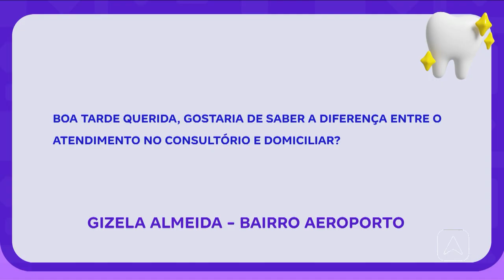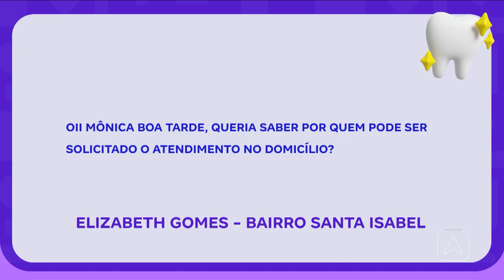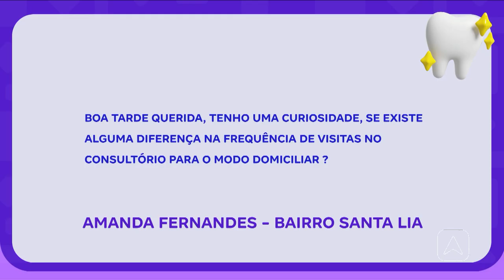Atendimentos odontológicos a domicilio traz conforto e praticidade para pacientes